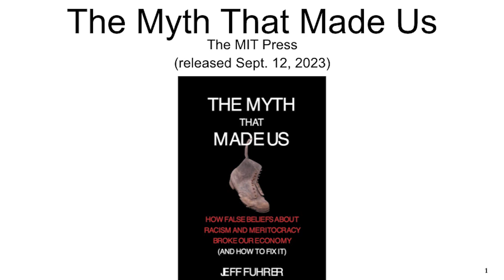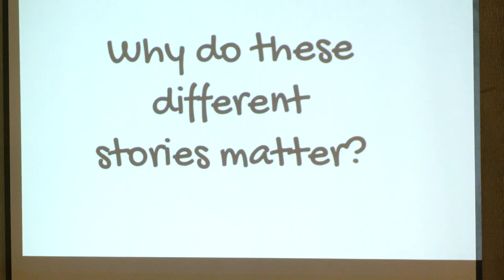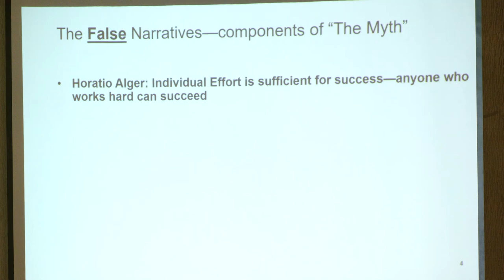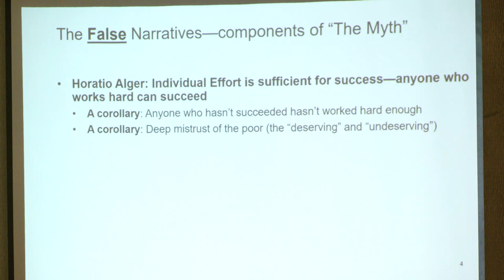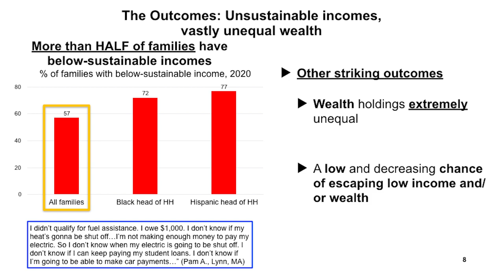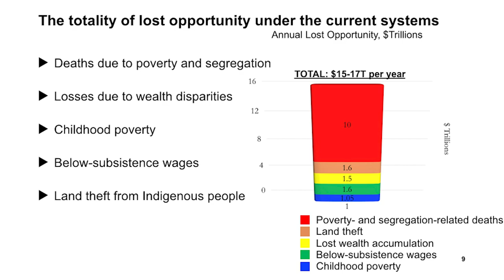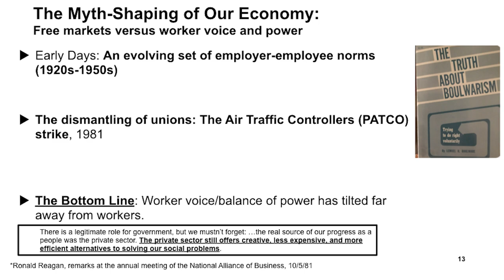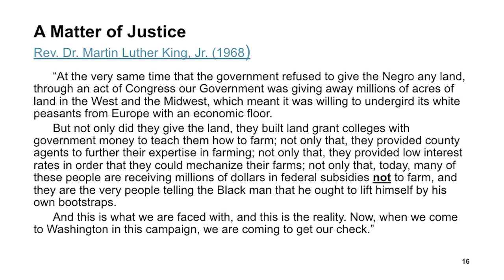Greater Concord Chamber of Commerce Monthly Forum: Jeff Fuhrer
Former Executive Vice President and Director of Research at the Federal Reserve Bank of Boston Jeff Fuhrer speaks about topics in his book, The Myth That Made Us. - - - - - Video produced by ConcordTV.